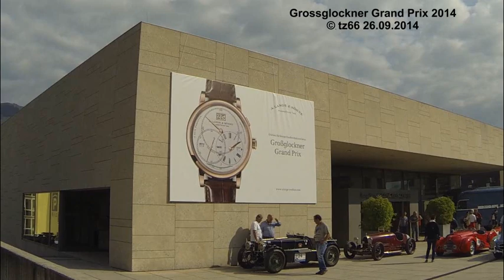Grossglockner Grand Prix 2014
Grossglockner Grand Prix 2014. Kleiner amateurhafter Film der Veranstaltung. Weitere Fotos hierzu findet Ihr auch unter flickr.com, tz66.

(Hintergrundton unter Verwendung von "wolfsheimmusicmaker")